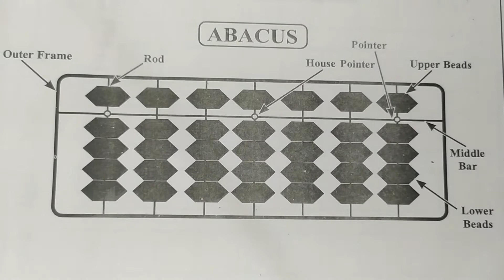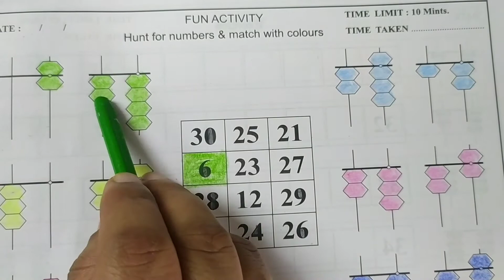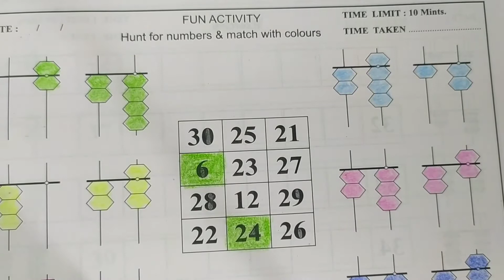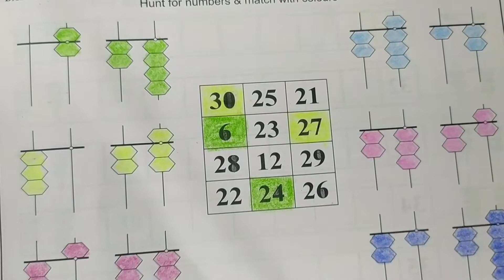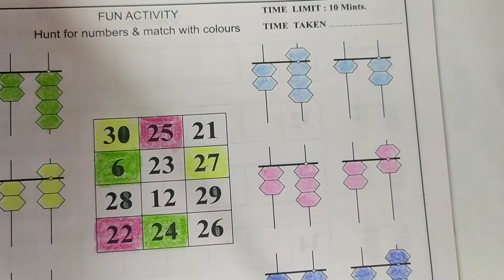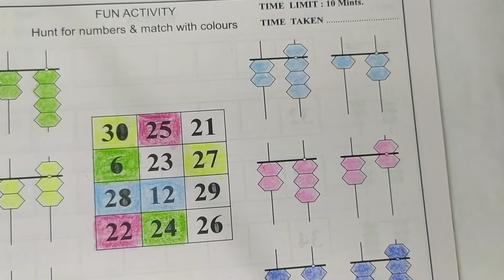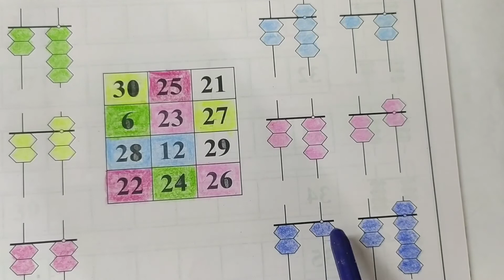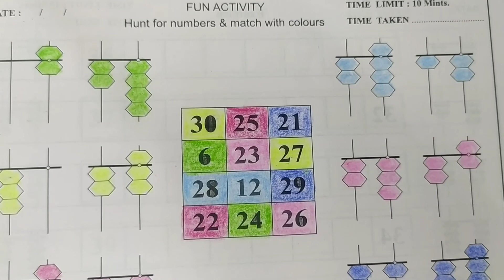how to identify the number in abacus#abacus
This is a learning platform for more videos please visit this
check all courses and get more courses online. you can also upload the app from the website. please check the website.
abacus classes
online course
abacus complete course
level 1
level 2
level 3
level 4
level 5
grand level
advance level 1
advance level 2